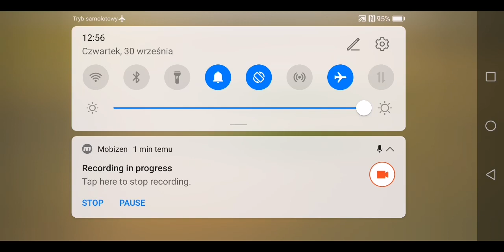DZIENNIK SALMANA PASHY! - Zaptiye: Kavala #1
I oto jest - pełnoprawny pierwszy odcinek z przechodzenia rozdziału ,,Kavala" z gry ,,Zaptiye"! Czekaliście na to miesiąc i wreszcie dostaliście nową dawkę przygód w IX-wiecznej Turcji, tym razem mających miejsce przed wydarzeniami z właściwej fabuły! Otóż po pozbyciu się Avniego Pashy główny bohater udał się na wspominkowe zwiedzanie swojego dawnego domu, podczas którego znalazł dziennik swojego ojca. Ten był ukryty w szufladce biurka, do której klucz akurat nasz dziedzic rodu Pashów ma przyjemność posiadać jakby Salman chciał, aby jego własny syn sam się dowiedział o dawnych dziejach swojego rodzica z jego zapisków. W efekcie przenosimy się do Kavali 10 lat wstecz, aby poznać historię zmarłego z powodu zdrady Salmana Pashy, który wraz z m.in. swoim bratem Avnim pilnuje porządku na ulicach tego też miasta! Tak więc bez zwlekania, zapraszam do oglądania!